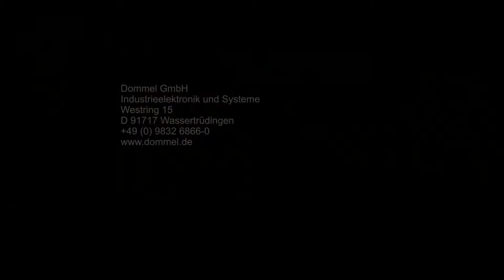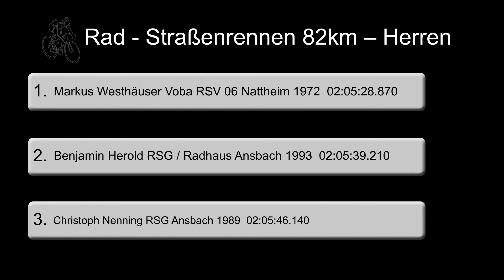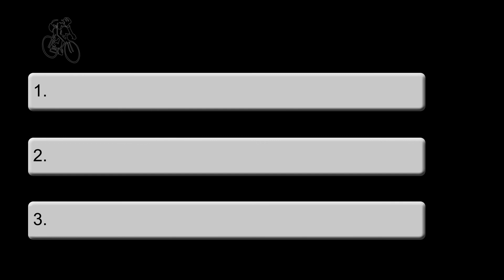"Tour de Hesselberg 2012" offizielles Tour-Video.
Offizielles Video zur "Tour de Hesselberg 2012"  für die Entwicklungsgesellschaft Region Hesselberg mbH, sowie der Herrieder Aquathleten. Alle Ergebnisse, Platzierungen und Läufe am Filmende. Armin Jechnerer und Egbert Eschenbacher begrüßen die Sportler und Gäste in Gerolfingen, nahe Wassertrüdingen, direkt am Hesselberg. Projektmanagement: HDQ-Production, Gerhard Ruff, Augsburg 2012.